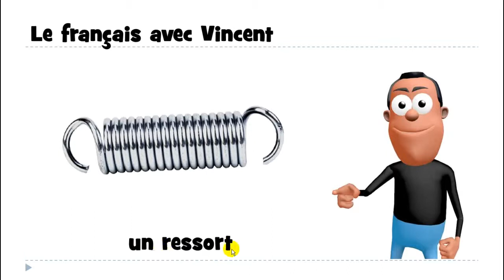درس الفرنسية # 1 mot # un ressort